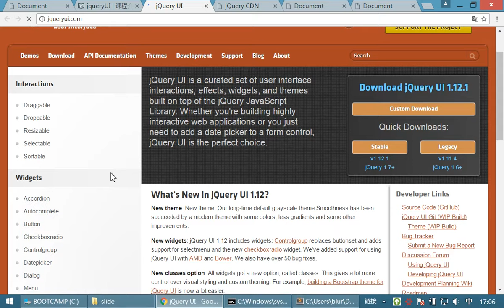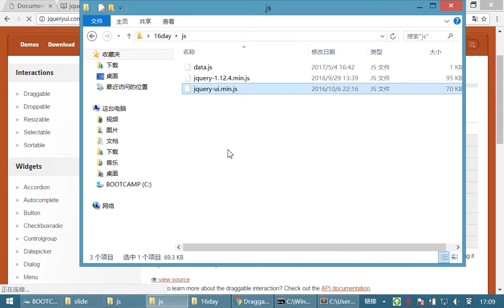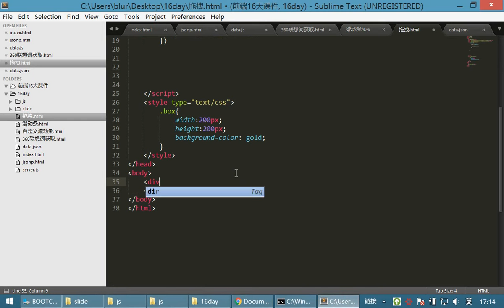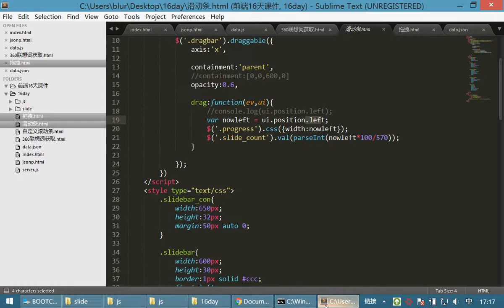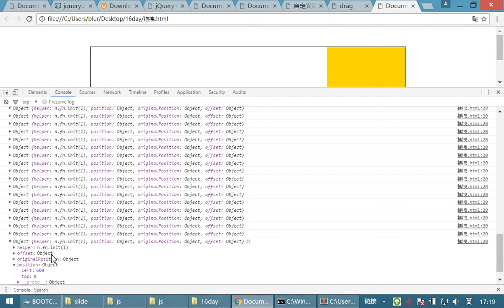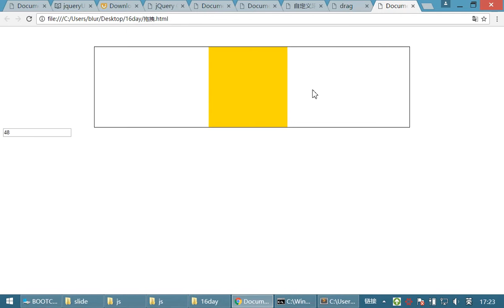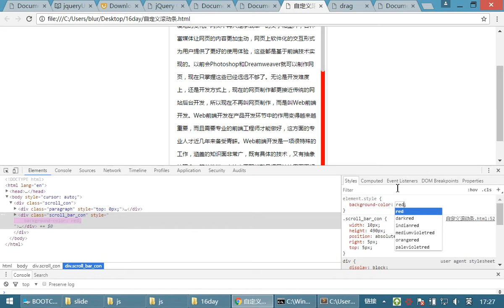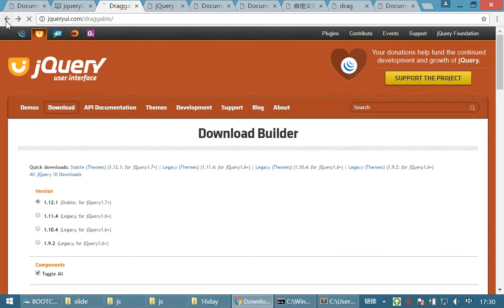10 jQuery和js库丨12 Jquery UI和本地存储丨03jqueryui 拖拽